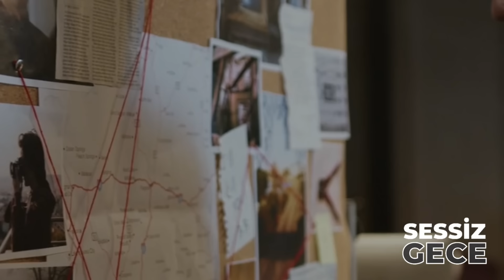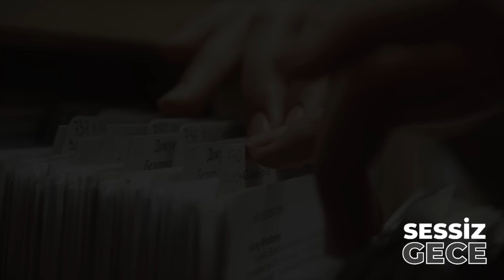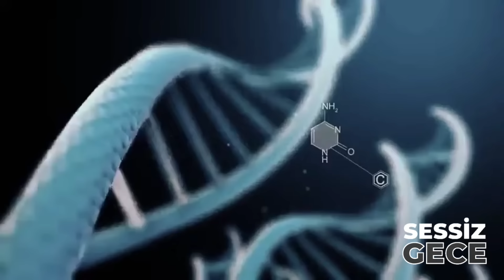BENİ HAYVAN DİYEREK ÇAĞIRIN - Gerald Jerry McFadden | Gölgelerin Peşinde - Seri Katiller Dosyası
Adalet sisteminin bozukluğunu ve halktan kopukluğunu gözler önüne seren Geralt Jerry McFadden isimli suçlunun canına kıydığı masum canların hikayesini sizlere sunuyorum.

Sessiz Gece | Suç Dosyaları Kanalına Hoşgeldiniz. 👋🏻

YouTube inceleme Ekibine Not: Bu video, gerçek polis belgelerine ve dava dosyalarına dayanan, eğitici bir belgesel ve güvenilir bir haber niteliği taşımaktadır.Amacımız, halkı eğitmek, izleyicilerimizi bilgilendirmek ve farkındalık yaratmaktır.